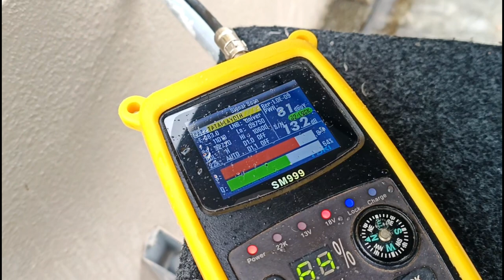The signal on your tataplay won't stop even with small drops of rain#tataplaytechnician#tataplay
The signal on your tataplay won't stop even with small drops of rain#tataplaytechnician#tataplay GSat-24